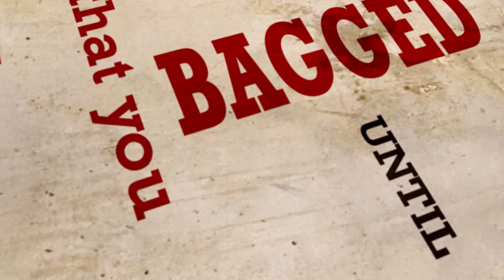Kowa Optimed, Inc. - Prominar